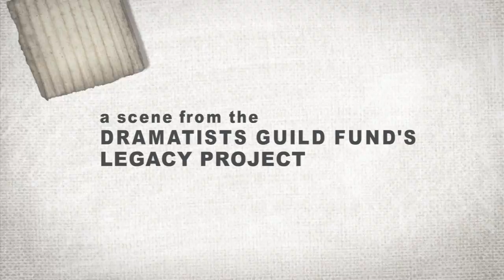Stephen Sondheim & Adam Guettel: Being an Artist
Pulitzer Prize-winning composer & lyricist Stephen Sondheim talks with Adam Guettel on finding his unique, lyrical voice in The Legacy Project Volume I.